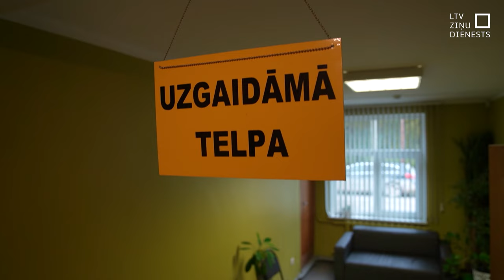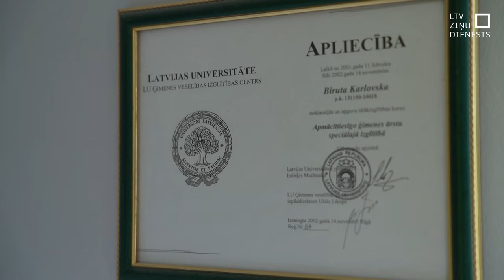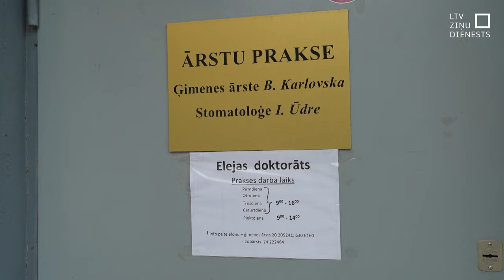37 % ģimenes ārstu ir pensijas vai pirmspensijas vecumā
Reģionos arvien sāpīgāks kļūst jautājums par ģimenes ārstiem – katrs trešais ir pensijas vecumā, bet vairums jauno mediķu pēc studijām izvēlas strādāt Rīgā vai Pierīgā. Nacionālais veselības dienests lēš – ja jaunie ārsti neies strādāt uz reģioniem, tad pēc nākotnē trūks vairāk nekā 100 ģimenes prakšu.